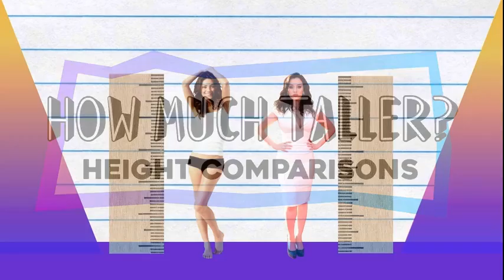How Much Taller? - Mila Kunis vs Kat Dennings!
We compare Mila Kunis and Kat Dennings in height, visually and with data, and reveal just how much the difference is between the two actresses!